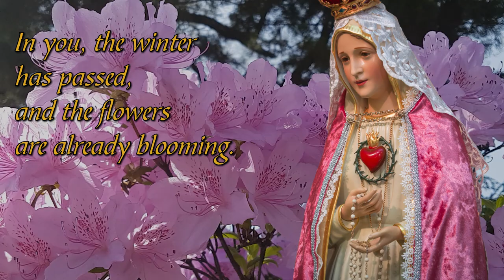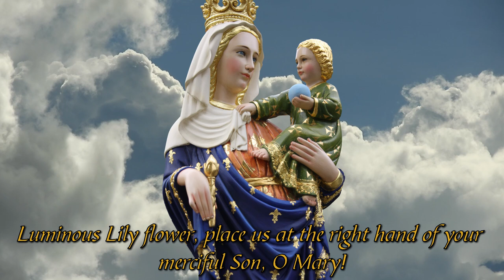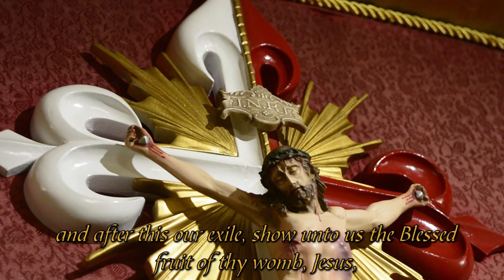Heralds Of the Gospel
Latin Hymns